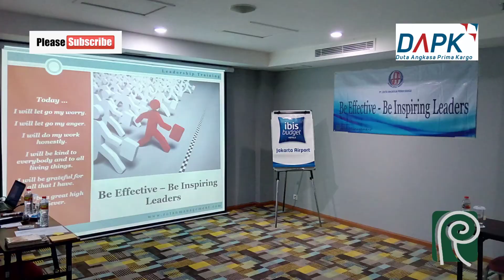Effective Leadership Training - PT. Duta Angkasa Prima Kargo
Effective Leadership Training di PT Duta Angkasa Prima Kargo

Effective Leadership Training dengan tema "Be Effective - Be Inspiring Leader" di PT Duta Angkasa Prima Kargo yang dilaksanakan oleh ROTAN Management (R Aditya Subagyanto - Trainer) tahun 2017.

R Aditya Subagyanto
Rotan Manajemen

Free to fly OPPO